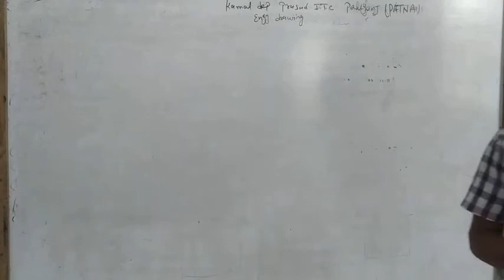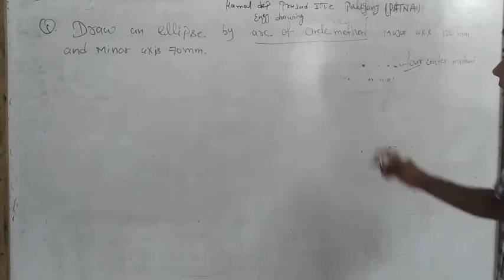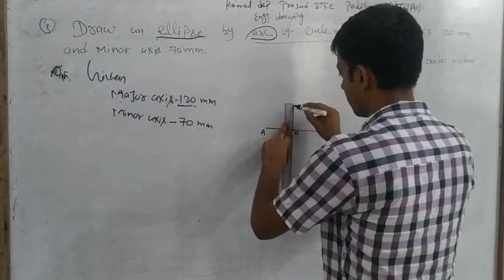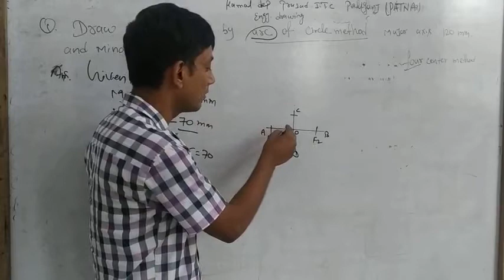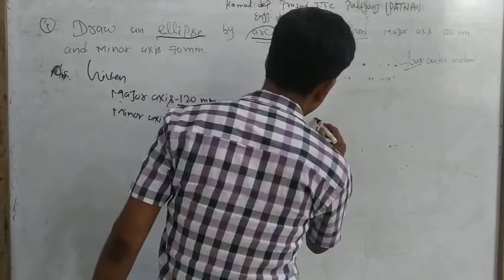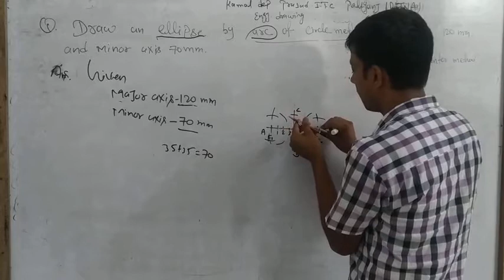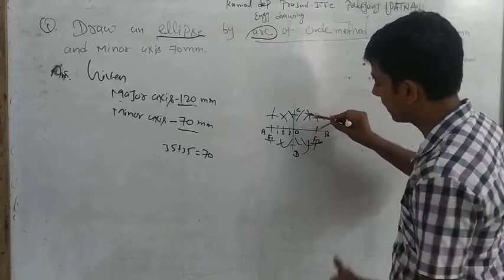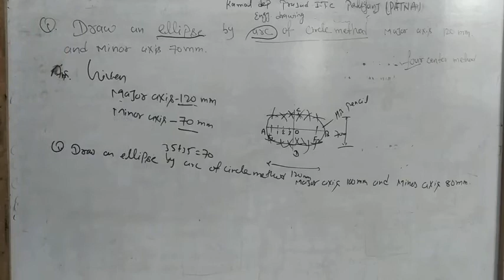Kdp ITC classes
Engg drawing